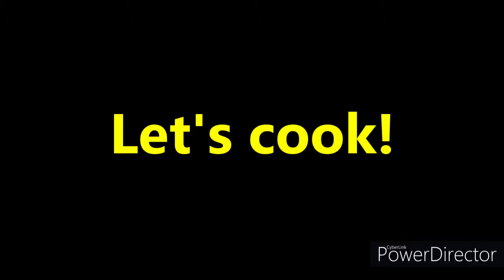Sinigang na Buto-buto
[Vlog No.026] An all-time favorite pinoy! There are variants in preparing this delicious soup / stew, you can use pork, beef, chicken, fish & shrimps. No matter the type of ingredient you use it is still has the same soothing & satisfying feeling on your soul as you take your first sip of that warm, sour & savory soup. And if the rainy day comes along what can be more enticing to have for lunch or dinner but a bowl of sinigang...pass the rice please!

Thank you & Enjoy watching! \m/